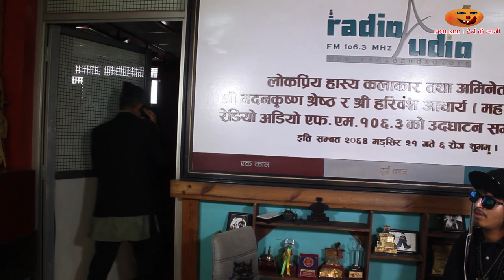मन्त्रीमण्डल बिस्तार पछि देउवा झन तनावमा :आयो अर्को भाइरल भिडियो || Parody Video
Artist : Suman Karki & Sundar Khanal
Camera/Editing : Sanjip Shrestha
Copyright:
Forseenetwork ! हेर्न कै लागी
2016